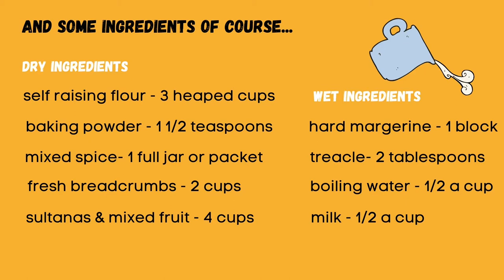Clootie Dumpling with Granny Betty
What better way to enjoy a taste of Scotland than with a real heritage treat. This recipe for a traditional clootie dumpling is over 100 years old and needs no scales as everything is measured in spoons and cups. And who better to show you how to make it than a real Scottish Granny - Betty is 91 and doesn’t share her secrets with just everyone you know!